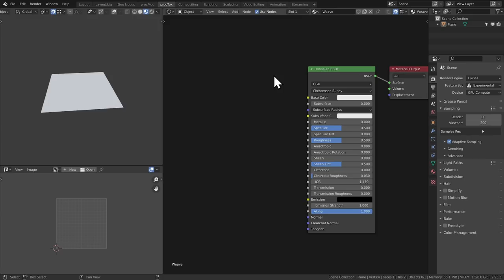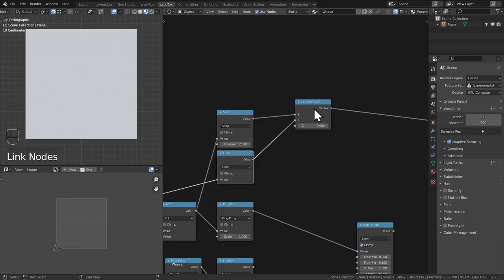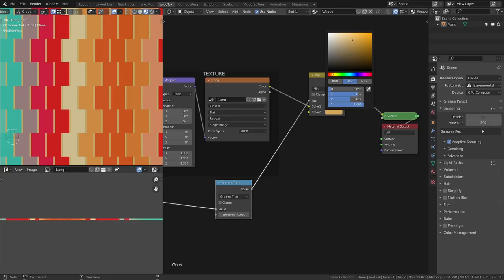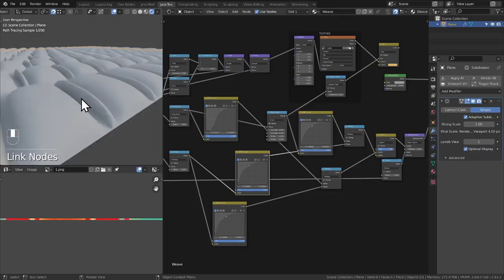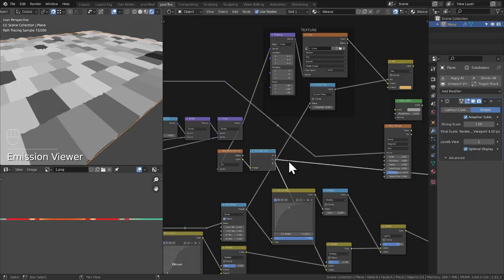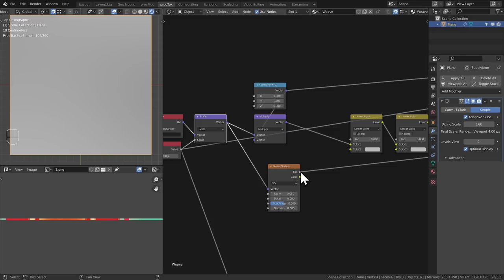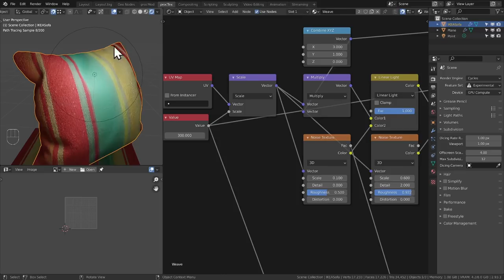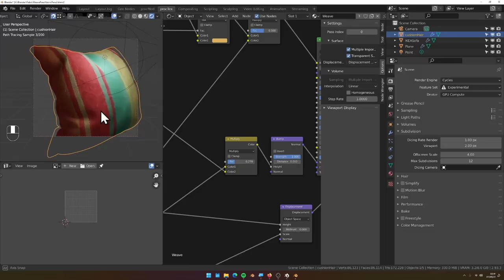Procedural Fabric Weave - Blender Shader Tutorial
A slightly late night, rough cut here. I was emailed a question about creating fabric weave similar to traditional Peruvian cloth and this was a demonstration to show how to do that. I thought this might be of some use to more people if I shared it here.

$40 off a holographic display? Yes please.

Contents:
00:00 - Setting up the pattern
08:04 - Working on displacement
13:50 - Thread texture bump
14:28 - Randomness
19:39 - Linear Light
22:38 - On a cushion
24:30 - Adding particle hair